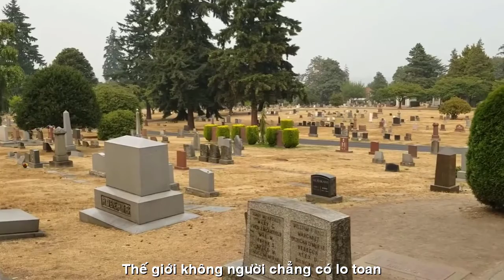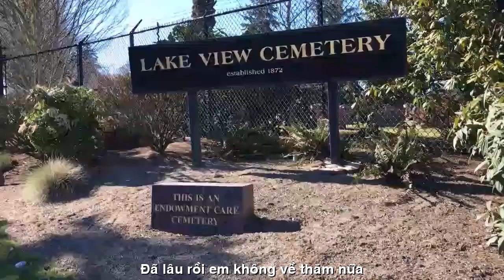[FULL HD]SEATTLE VIẾNG MỘ CHỊ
ĐẾN VỚI
TÁC PHẨM:SEATTLE VIẾNG MỘ CHỊ
THƠ:DAN HOANG

VIẾNG MỘ CHỊ

Bốn năm rồi em mới về thăm chị,
Cánh đồng quanh nay đã lắm người nằm.
Thắp nén nhang cắm vào bia mộ chí,
Lòng ngậm ngùi nước mắt em rơi nhanh.

Chị nằm yên giữa muôn ngàn hoa cỏ,
Thế giới không người chẳng có lo toan.
Cuộc đời bỏ lại tàn theo mây gió,
Chị ra đi nụ cười vẫn hân hoan.

Thế giới âm dương tưởng như gần lắm,
Hơn cả chặng đời vướng víu phong ba,
Tám năm trôi chị ơi buồn thấm đẫm.
Đến viếng chị lòng nhớ nhà xót xa.

Đã lâu rồi em không về thăm nữa,
Biết còn gì để mà giữ hay không?
Quê hương từng ngày đang dần mục rữa,
Mồ mả Thầy Mẹ lạc giữa cánh đồng.

Làm người ly hương không bao giờ dễ,
Sống lạ người, nhớ cảnh, lạc đường đi.
Thác làm chim trời tung bay bốn bể,
Linh hồn lãng du khắp chốn cùng quê.

Giữa tư bề chỉ có em với chị,
Chị không còn nên em rất bơ vơ.
Seattle trưa nay ngày hạ chí,
Trong lòng em mưa vẫn rơi mịt mù.

Dâng câu kinh nguyện cầu xin thiên Chúa
Cho linh hồn Rosa được nghỉ ngơi.
Sự chia ly mai này không còn nữa,
Lúc linh hồn chị về giữa quê trời.

Dan Hoàng
Seattle, 08/19/22